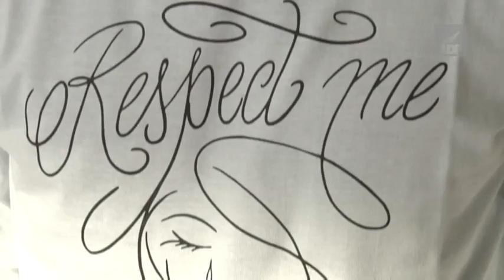ADR GIORNATA DONNE SOCIAL 3V